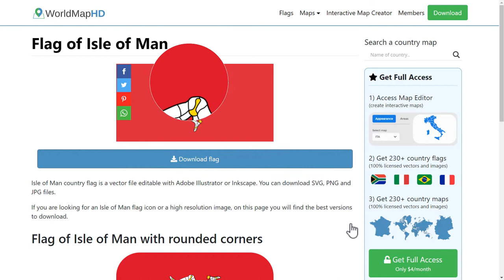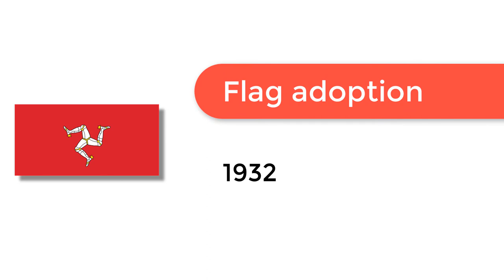Flag of Isle of Man - 🌍 How to Draw the Isle of Man Flag - SVG Vector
- Flag of Isle of Man: Check out how to draw the flag of Isle of Man. Let’s discover how to draw the national flag of Isle of Man in a few minutes. Discover the national flags of all the countries in the world.